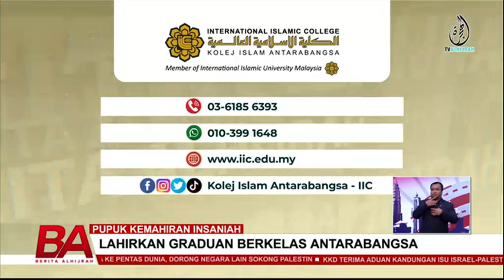PUPUK KEMAHIRAN INSANIAH, LAHIRKAN GRADUAN BERKELAS ANTARABANGSA